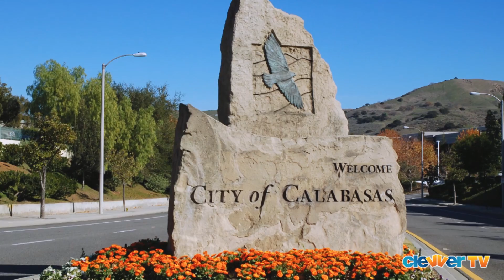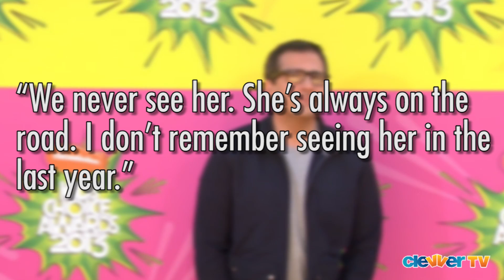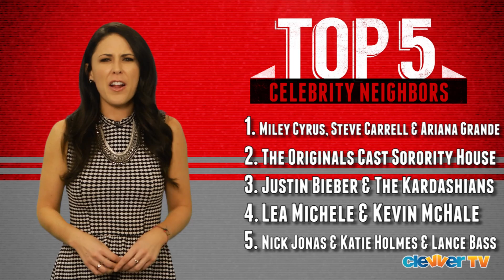Ariana Grande & Miley Cyrus Best Neighbors?- Top 5 Fridays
On today's Top 5 Fridays, we're counting down the best celebrity neighbors. Find out who makes the list!